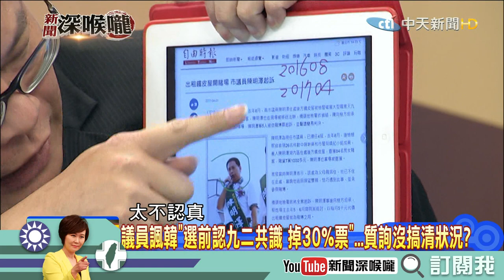《新聞深喉嚨》精彩片段 王世堅超猛質詢！高雄市議員弱掉了？